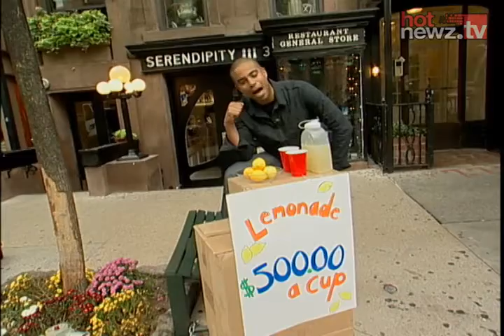Sundae Bloody Sundae, Part 2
Antonio chows down on a sundae from Serendipity worth more than his car.